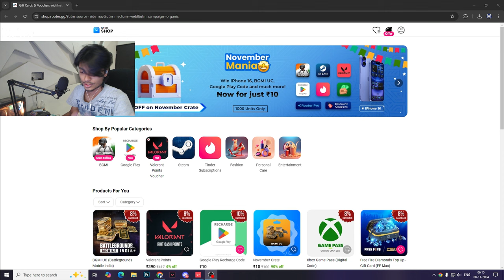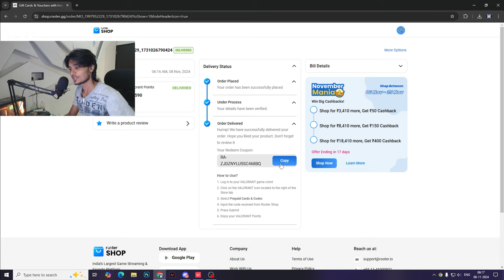Buy Arcane 2.0 bundle at cheapest price!!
Sensi - 0.17 x 1600 dpi
1728 x 1080 resolution
Feed the hunger for kills. Get Arcane Bundle with discounted VP from Rooter Shop